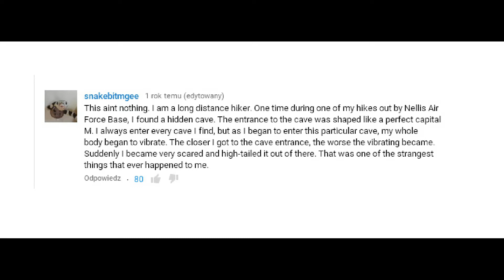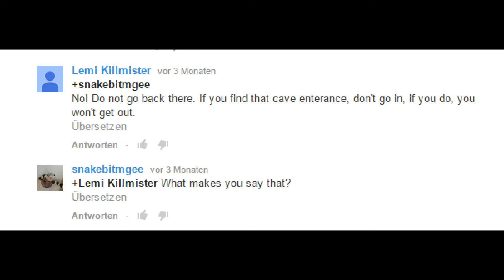Mystery | Wo ist Kenny Veach? | German/Deutsch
[Mystery] Wo ist Kenny Veach? [mysterious dissappearance, creepy, deutsch/german]

CreepTime [Creepypasta, Mystery, True Crime]

Am 10. November 2014 begab sich der Hobby-Wanderer Kenny Veach auf eine Trekking-Tour von der er nie zurückkommen sollte. Bis heute ist unklar, was mit Veach an diesem Tag passiert ist.

Musik